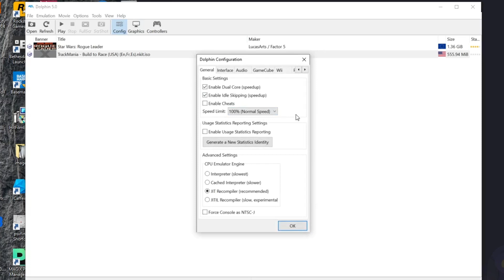My Dolphin Settings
My Dolphin settings with my Ryzen 3900x and RX 6800.